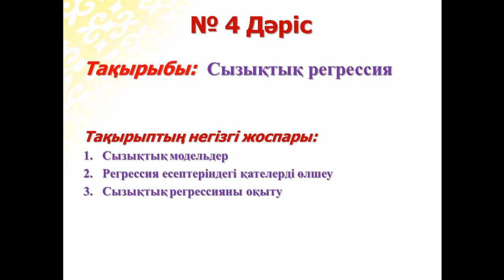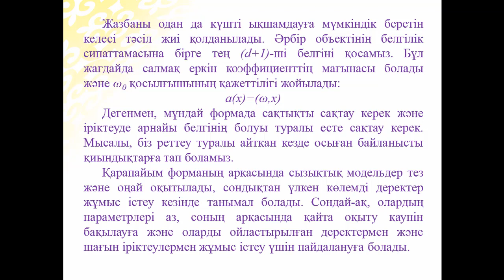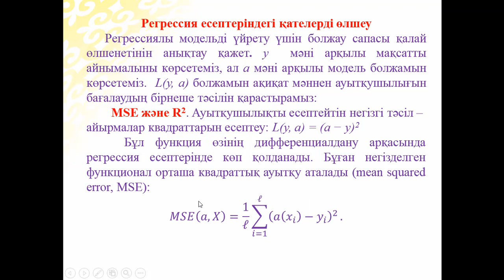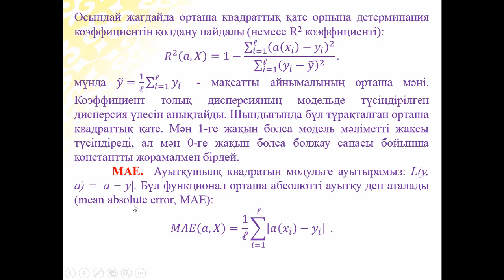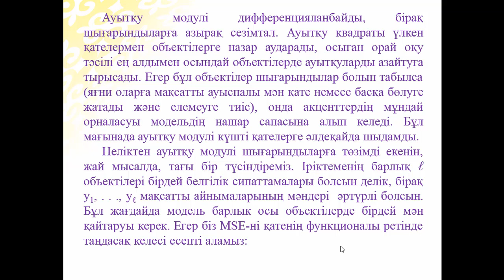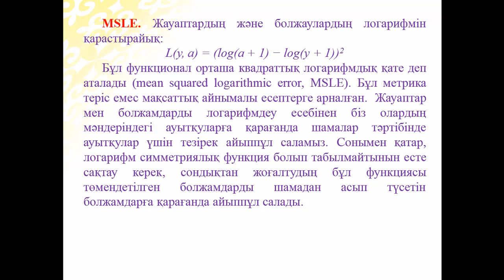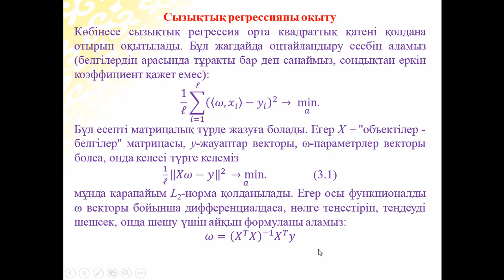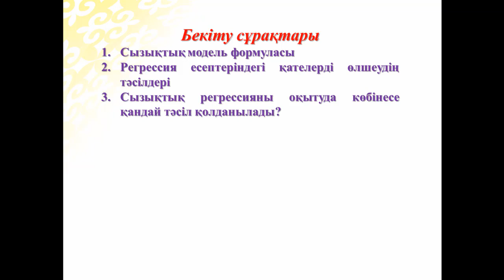Ермагамбетов Т.К. Машиналық оқыту 4 дәріс. Сызықтық регрессия